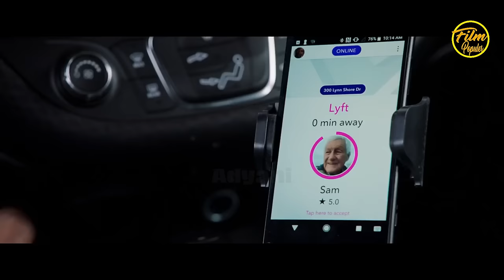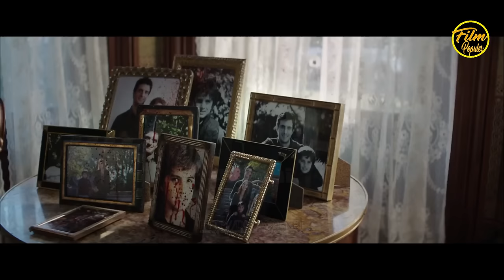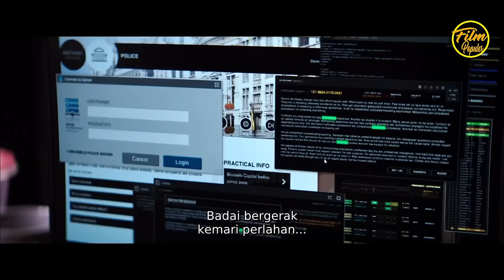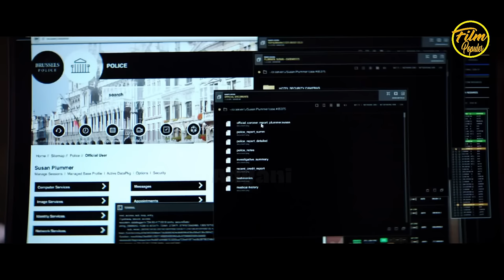TOPS SILENT HERO || ALUR CERITA FILM THE EQUALIZER 2 2018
Susan Plummer  menjadi korban pembunuhan yang dilakukan musuhnya. Bagi McCall, ini adalah panggilan perang. Kini ia mencari tahu siapa yang telah membunuh temannya itu untuk membalaskan dendam.